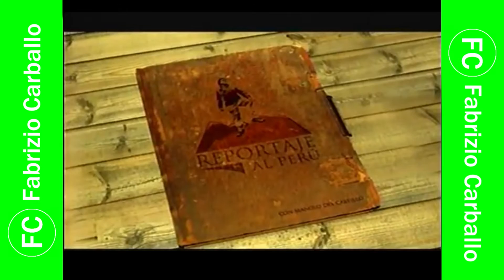Tanda Comercial TV Perú 📺 (Perú, 15/09/2016 📅)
Durante: "Reportaje al Perú" en TVPerú 📺.

Comerciales:
- Cámara 📷 Lumix G de Panasonic.
- ID TV Perú 📺.
- Promo Sucedió en el Perú en TV Perú 📺 (19 de Septiembre 📅).
- Detergente Marsella Aromaterapia: Esencias del Bosque (Versión Corta) (Versión 2015/2016/2017 📅). Agencia: (Libre).
- Mayonesa AlaCena (Versión Corta). Agencia: (Libre). (Casi completo)

Cortesía: Tu Canal Peruano TV 📺.